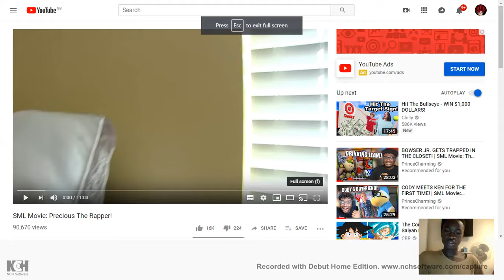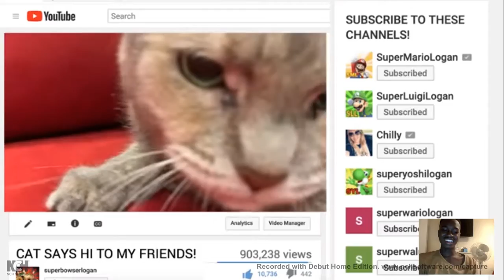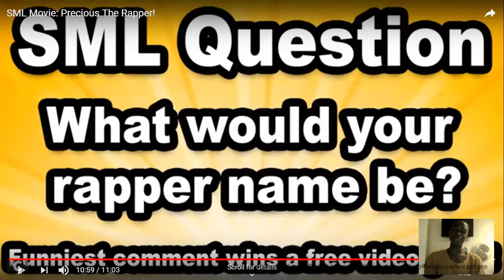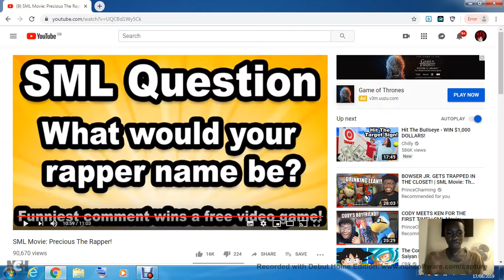reacting to precious the rapper